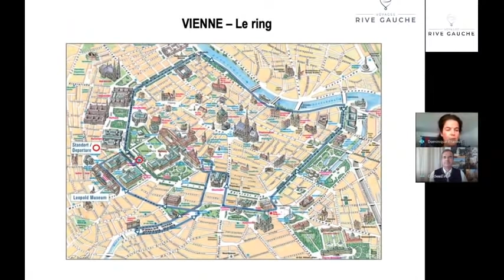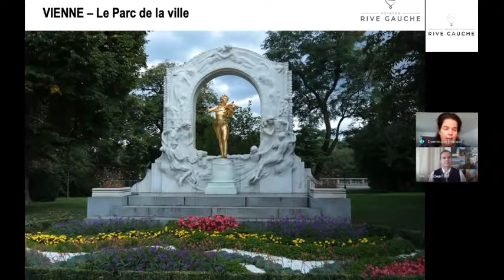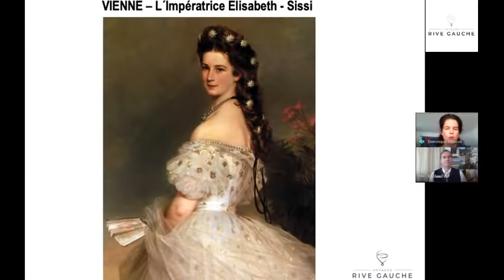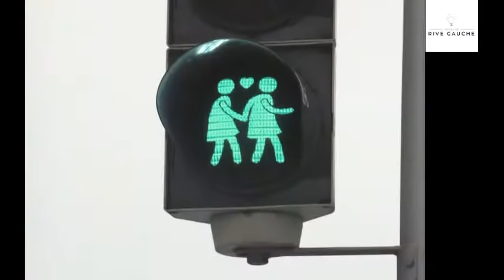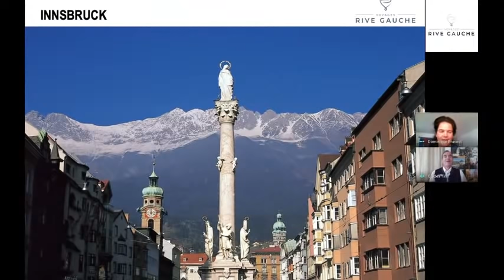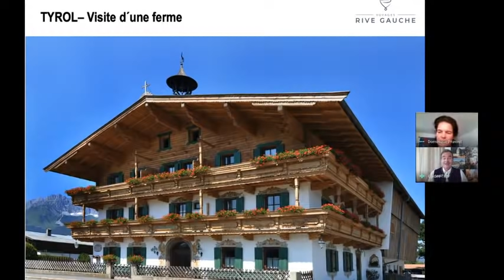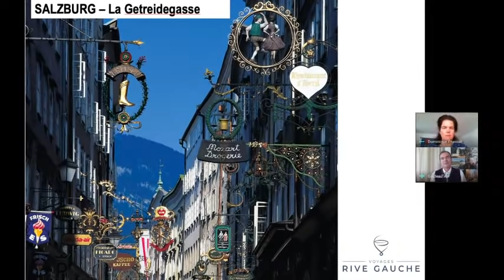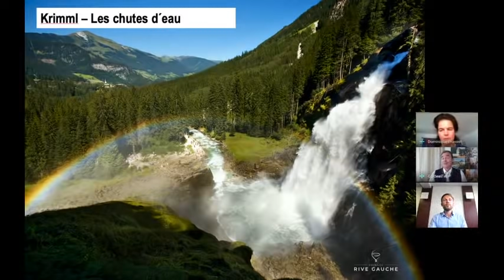Conférence Web AUTRICHE : Vienne & Tyrol | Dominique P. & Luc | Voyages Rive Gauche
I/ PROGRAMMES SUR L'AUTRICHE PRÉSENTÉS PENDANT LA CONFÉRENCE
Rendez vous sur notre site Internet et faite un devis gratuitement pour avoir plus d'informations.

2/ DEMANDE DE CATALOGUE
Remplissez la demande d'adhésion au Club Rive Gauche avec l'adresse ci dessous.

3/ PARTICIPER AU JEU CONCOURS
Pour tentez de gagner un voyage, cliquez sur l'adresse suivante :

4/ INFORMATIONS & RÉSERVATIONS AVEC NOTRE SPÉCIALISTE VIRGINIE B. :
Tous nos conseillers sont disponibles au 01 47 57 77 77. Tous nos voyages sont personnalisables, à la carte, en groupe (+ de 10 Personnes).

a) Spécialiste VIRGINIE B. est votre spécialiste sur l'Autriche

b) Demande de Rendez vous à l’Agence à AMIENS
Venez à l’agence qui se situe au 36 PLACE NOTRE DAME 80000 AMIENS (fâce à la Cathédrale d'Amiens)
Appelez moi par téléphone au 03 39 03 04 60 ou contactez le 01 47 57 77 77 et demandez notre spécialiste VIRGINIE B.

 5/ PARRAINER VOS AMI(E)S Faites découvrir notre Club à 2 de vos ami(e)s ou Famille en les parrainant. Cela leur permettra de participer à nos nombreux avantages dont les Conférences Web. Pour les parrainer, il suffit qu'ils s'inscrivent à la newsletter de Voyages Rive Gauche.